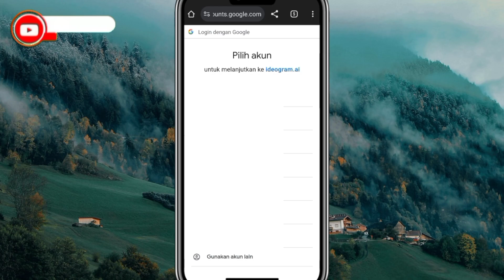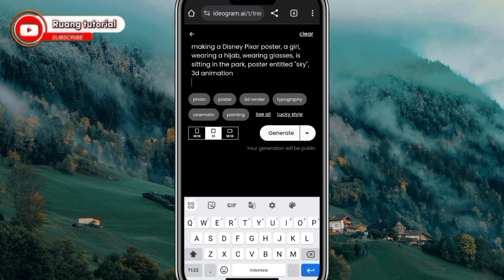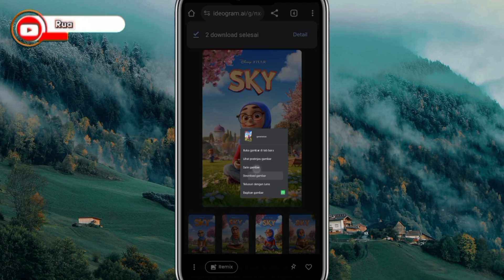Tutorial Poster Disney Pixar - Cara Membuat Poster Disney AI pakai Hape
Tutorial Poster Disney Pixar - Cara Mudah Membuat Poster Disney AI pakai Hape

Video dari Ruang Tutorial kali ini yaitu tentang tutorial cara membuat poster diseney pixar. Dimana sekarang kita bisa dengan mudah membuat poster maupun gambar seperti disney menggunakan bantuan AI dan tentunya menggunakan website AI yang bisa kamu gunakan gratis. bahkan proses bikin gambar/poster kartun ala disney sangat cepat dan mudah hanya dengan menggunakan hape/handphone/android/iphone. melalui google chrome. semoga tutorial tentang cara membuat poster disney pixar yang sedang viral ini bisa bermanfaat. So, tonton sampai selesai agar kamu bisa membuat gambar AI ala disney dengan gampang dan cepat.